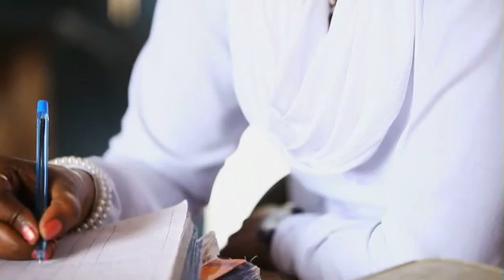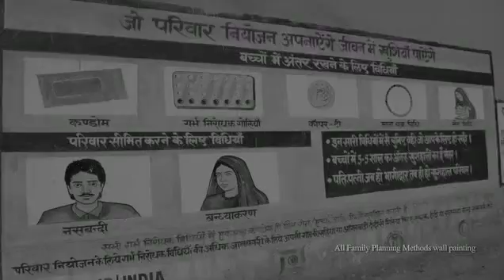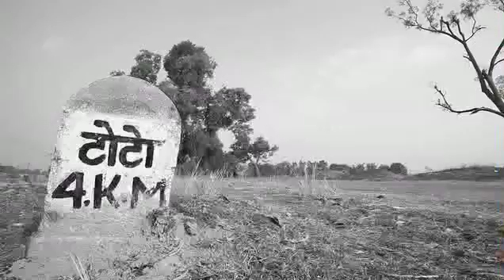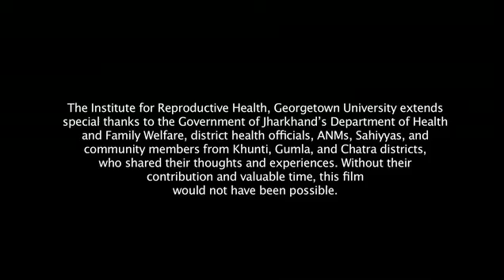IRH final film